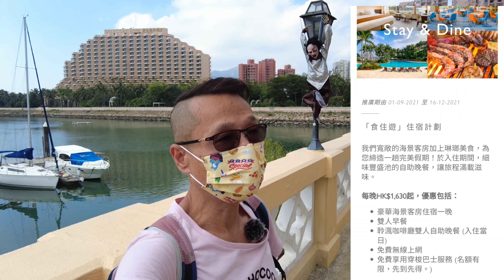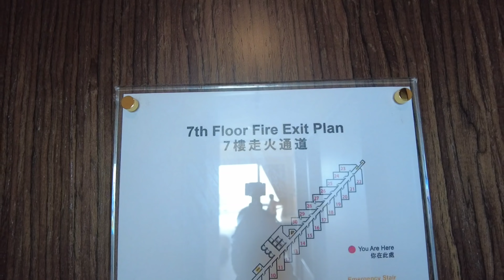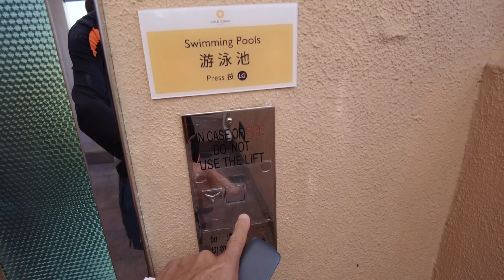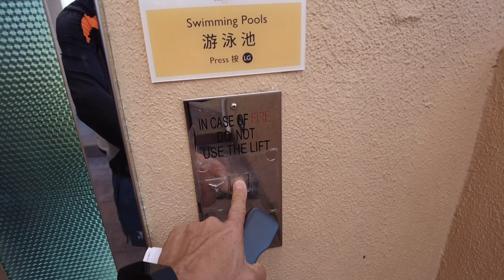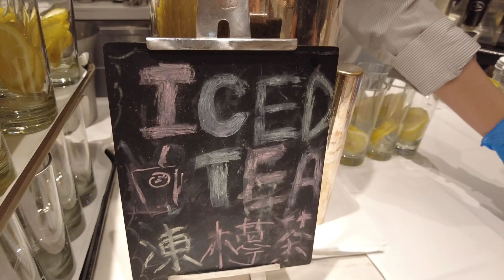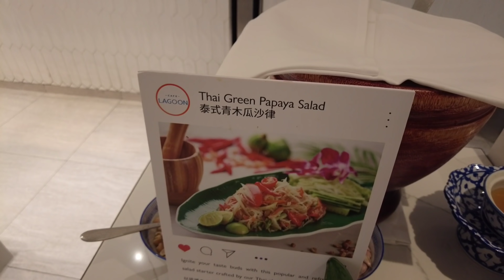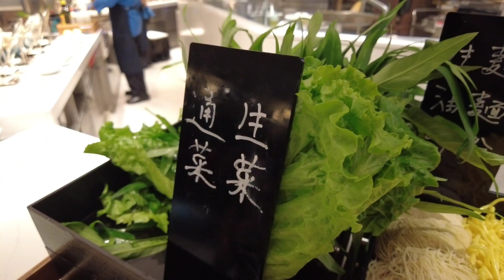〈職人吹水〉自費遊記 黃金海岸酒店/ 炭火燒烤自助晚餐/ 鵝肝任食 / 炭燒雞翼 /海景房/自助早餐 staycation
香港黃金海岸酒店
住宿&用餐”客房套餐